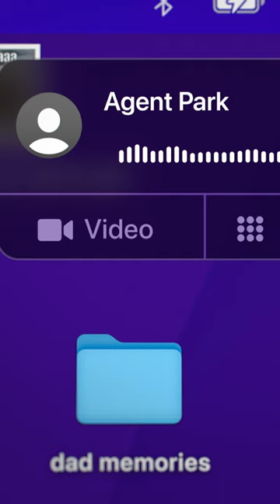Missing - Official Trailer - Only In Cinemas April 10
Time is running out. From the minds behind Searching, MissingMovie Only In Cinemas February 24.

From the minds behind Searching comes Missing, a thrilling roller-coaster mystery that makes you wonder how well you know those closest to you. When her mother (Nia Long) disappears while on vacation in Colombia with her new boyfriend, June’s (Storm Reid) search for answers is hindered by international red tape. Stuck thousands of miles away in Los Angeles, June creatively uses all the latest technology at her fingertips to try and find her before it’s too late. But as she digs deeper, her digital sleuthing raises more questions than answers...and when June unravels secrets about her mom, she discovers that she never really knew her at all.

Directed by:
Will Merrick and Nick Johnson

Screenplay by:
Will Merrick & Nick Johnson

Story by:
Sev Ohanian & Aneesh Chaganty

Produced by:
Natalie Qasabian
Sev Ohanian
Aneesh Chaganty

Executive Producers:
Timur Bekmambetov
Adam Sidman
Jo Henriquez

Cast:
Storm Reid
Joaquim de Almeida
Ken Leung
Amy Landecker